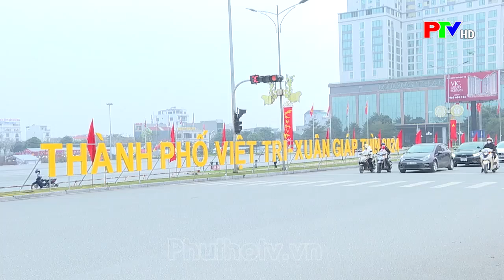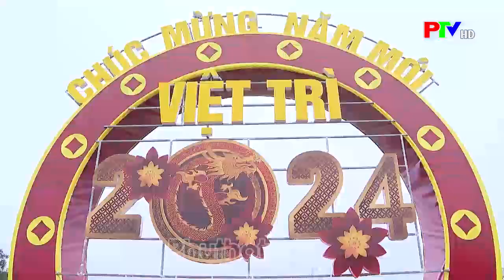Việt Trì chỉnh trang đô thị đón Tết cổ truyền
Tết Nguyên đán Giáp Thìn đang đến rất gần. Những ngày này, thành phố Việt Trì đang gấp rút hoàn thành công tác chỉnh trang đô thị nhằm tạo cảnh quan sáng – xanh - sạch - đẹp và không khí vui tươi, phấn khởi cho người dân chào đón một mùa xuân mới.